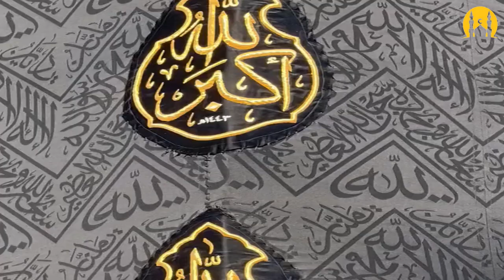DUNIYA KIYA HAI ?By Hafiza Atia Qazafi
DUNIYA KIYA HAI ?